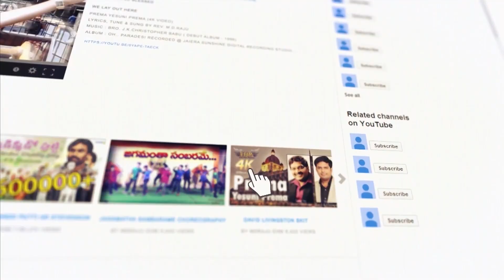🙏స్తుతి నైవేద్యం🙏 || 15/07/2023 || కీర్తనల ధ్యానం (95:7-9) Psalm || MDRAJU EHM || EP - 560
95 వ కీర్తన
7 రండి నమస్కారము చేసి సాగిలపడుదము మనలను సృజించిన యెహోవా సన్నిధిని మోకరించు దము నేడు మీరు ఆయన మాట నంగీకరించినయెడల ఎంత మేలు.
8 అరణ్యమందు మెరీబాయొద్ద మీరు కఠినపరచుకొని నట్లు మస్సాదినమందు మీరు కఠినపరచుకొనినట్లు మీ హృదయములను కఠినపరచుకొనకుడి.
9 అచ్చట మీ పితరులు నన్ను పరీక్షించి శోధించి నా కార్యములు చూచిరి

Psalm 95
7 For he is our God; and we are the people of his pasture, and the sheep of his hand. To day if ye will hear his voice,
8 Harden not your heart, as in the provocation, and as in the day of temptation in the wilderness:
9 When your fathers tempted me, proved me, and saw my work.

 Andhra Pradesh, India, Pin : 533001.